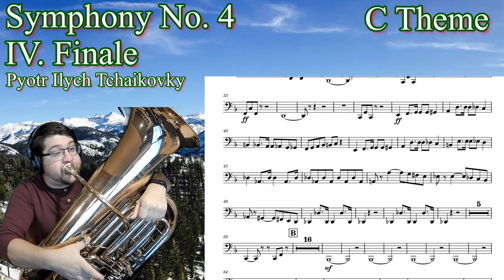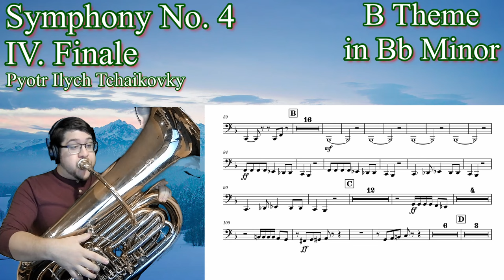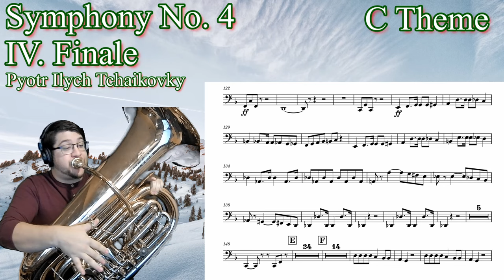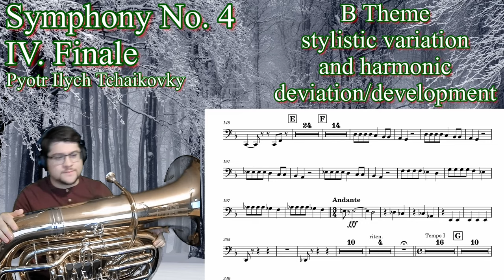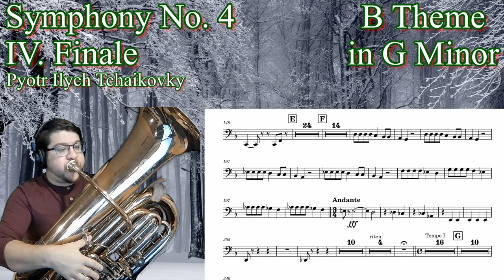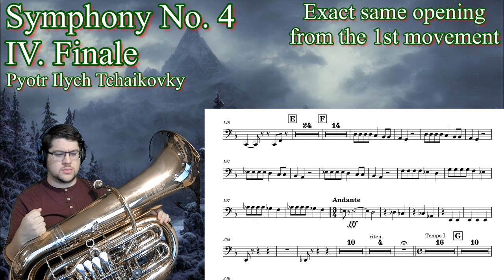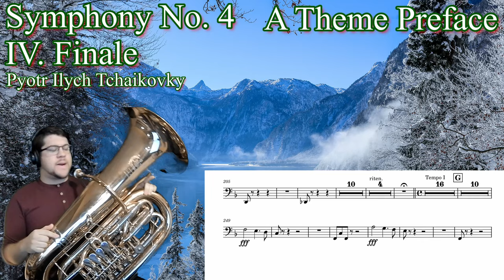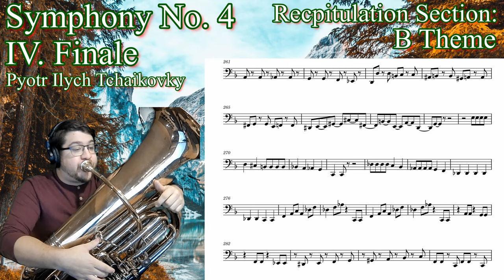Symphony No. 4 Finale, Pyotr Ilych Tchaikovsky